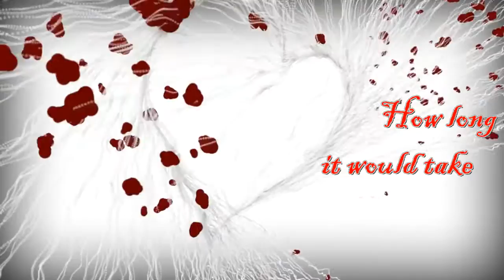Parting Time MTV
How long it would take for you to wait the someone you love?
How long?
Does the word 'waiting' is still worth it?, even you know it is already parting time. . .

Credits to Parting Time by Rockstar